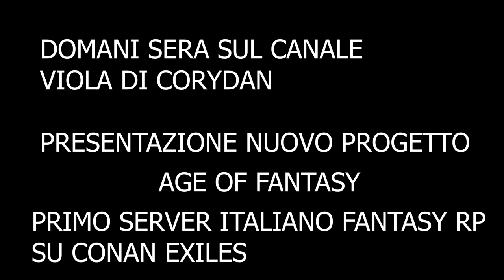Age Of Fantasy - Presentazione progetto PRIMO server italiano RP di Conan Exiles